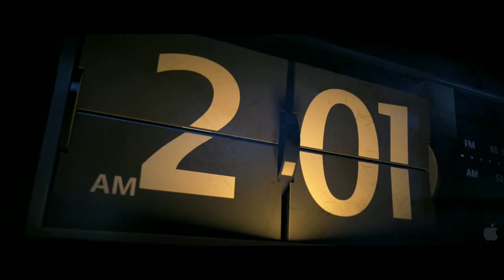TURBO - Teaser Trailer #1 HD (english, 2013) - ANIch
- Der erste Teaser Trailer zu DreamWorks' TURBO, über eine Schnecke im Geschwindigkeitsrausch.

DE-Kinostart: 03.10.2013